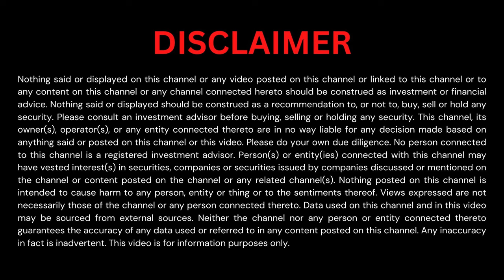Cyrus Broacha on Life, Luck, Larry and Lalit | The Sensei Kujaku Show #29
The Cyrus Broacha podcast on The Sensei Kujaku Show

Cyrus Broacha, one of India's most famous TV personalities and India's OG VJ offers his views on a variety of economic, political, social and current affairs.